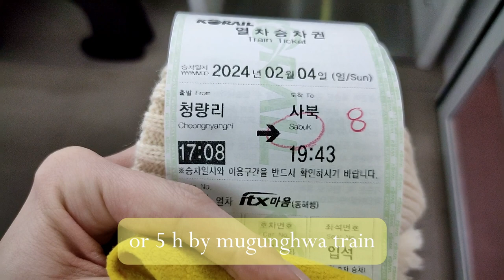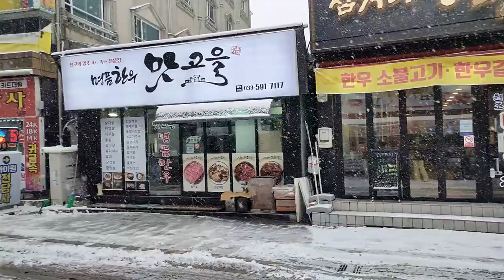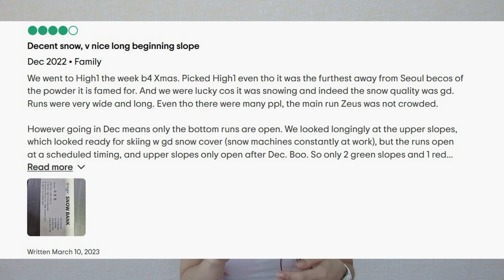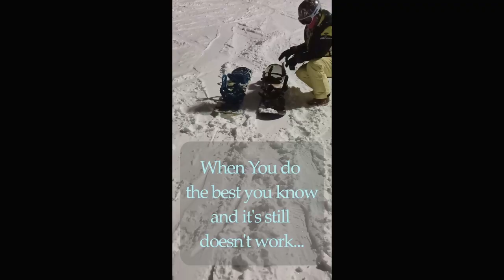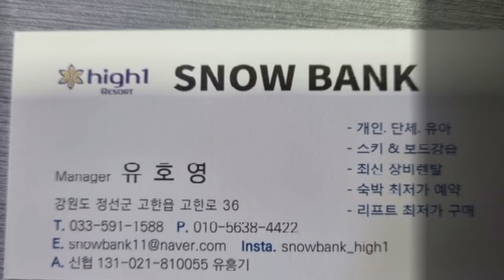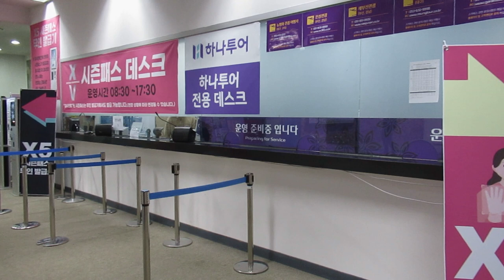First time at “High1” | South Korea | Complete Guide 2024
It’s far better than I expected.
In this video I share All the Information I gathered during my trip to “High1”.
I hope it will help you to Enjoy the snowy season nicely and easily

Timecodes:

0:00 - Intro
1:20 - “High1”  Location / How to get there
4:53 - “High1” Slopes
6:52 - Personnel at “High1”
8:49 - “High1” Infrastructure
10:38 - Where to rent Gear / Snowbank review
17:45 - Prices & Discounts at “High1”
20:20 - Food at “High1”
22:07 - Outro